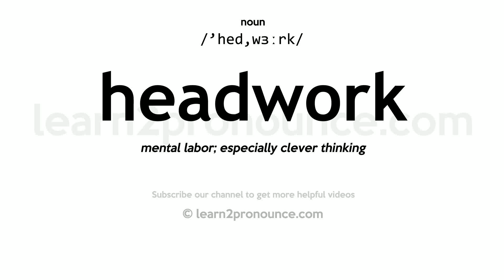Pronunciation of Headwork | Definition of Headwork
Headwork pronunciation | How to pronounce Headwork in English?
/`hed,wɜːrk/
Meaning of Headwork | What is Headwork?
(1) (n.) Mental labor.
What is Headwork | Headwork meaning and definition?